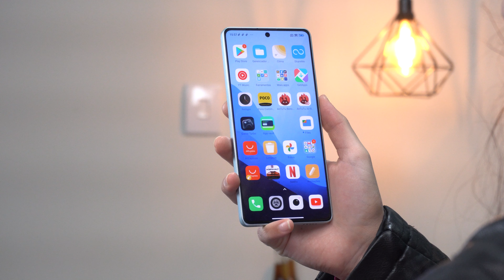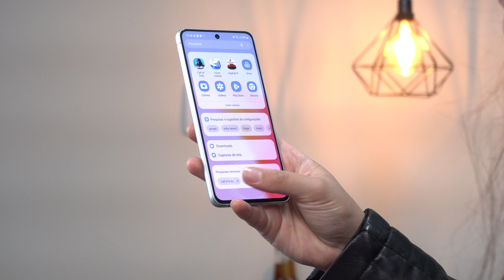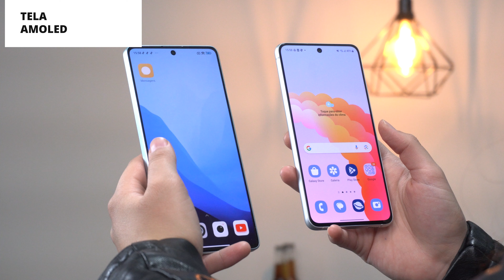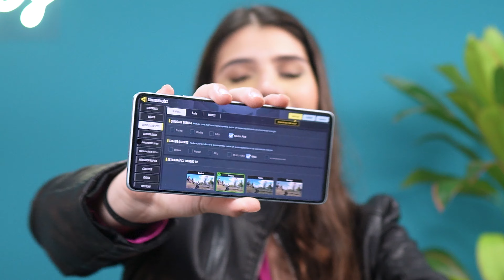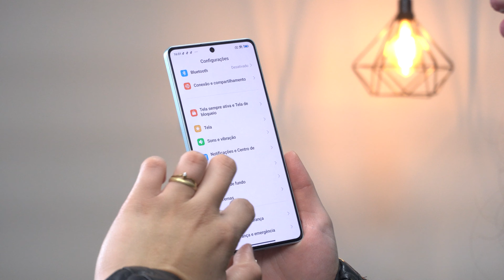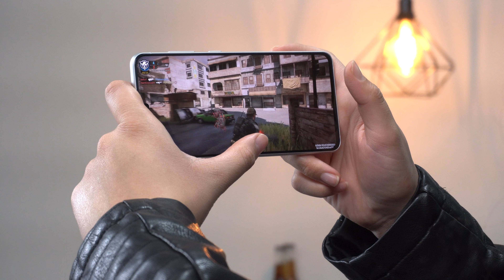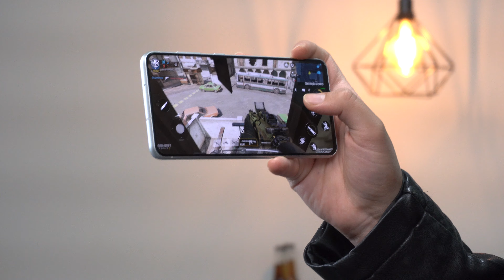Poco F5 é MELHOR que o Galaxy S21 FE? comparativo